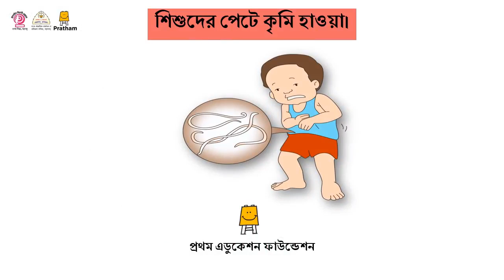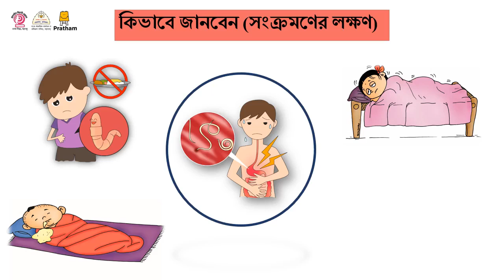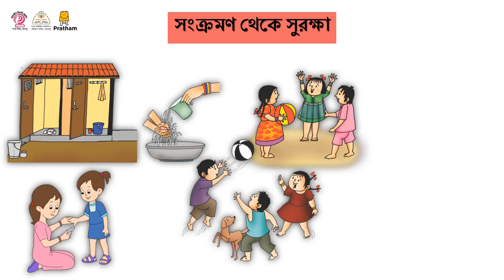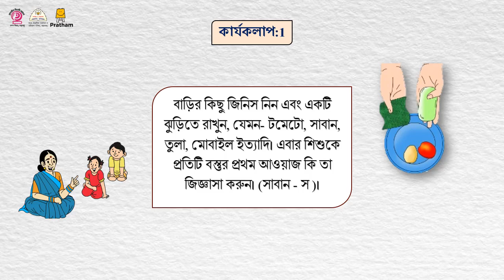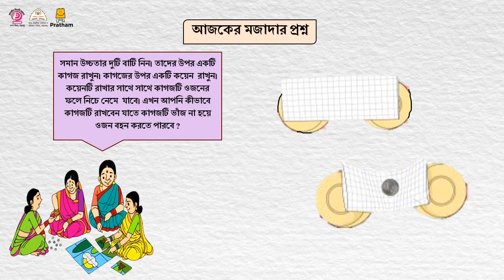आठवडा 5 - बंगाली भाषिक आयडिया व्हिडियो